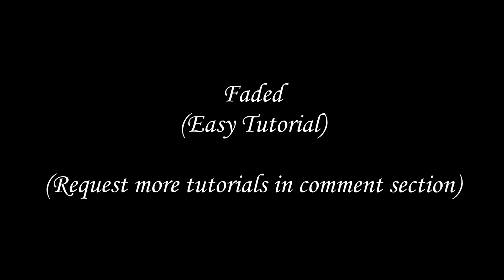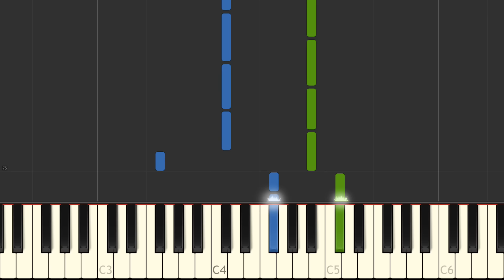Faded - Alan Walker [Easy Piano Tutorial] (Synthesia/Sheet Music)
Here you can learn HOW TO PLAY Faded by Alan Walker(Easy Version)!

Song:
Composed by Alan Walker